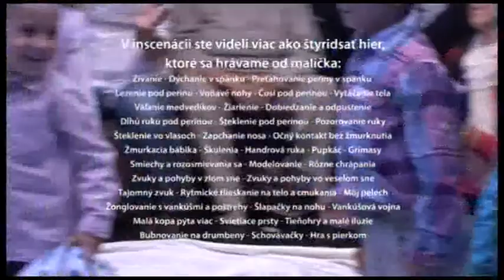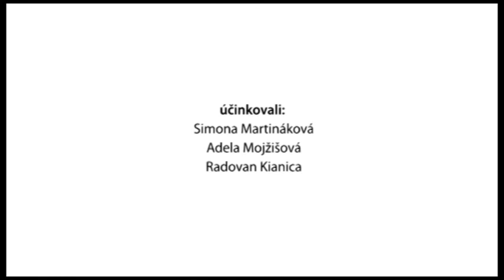LUDUS theater Under Blanket pod Perinou (záznam)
UNDER BLANKET
Play light as a feather.Tender play that needs no words. For human beings from two to five years and their closest.

Concept author: Peter Kuba
Art solutions: Zuzana Hlavatá
Scenic Music: Katarína Baranová
Light Design: Peter Stránsky

Starring:
Simona Martináková
Adela Mojžišová
Radovan Kianica

You have seen in the play more than 40 games, which we play as kids.

Airs: Sunday 12th May 2013
Duration: 40 minutes
Audience: Kids from 2 to 5 years of age

Play was created as a cooperation of Ludus Theatre and University of acting in Bratislava (additional pedagogical study in field Theatre Arts)